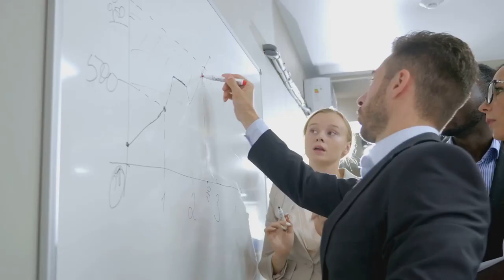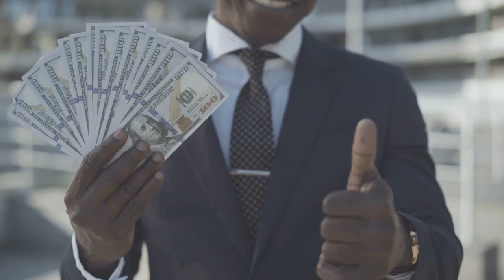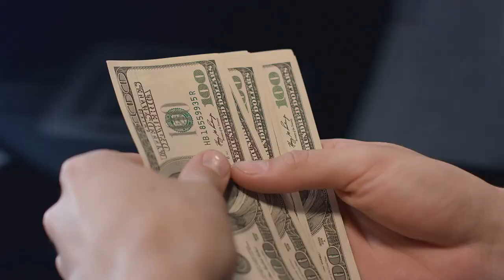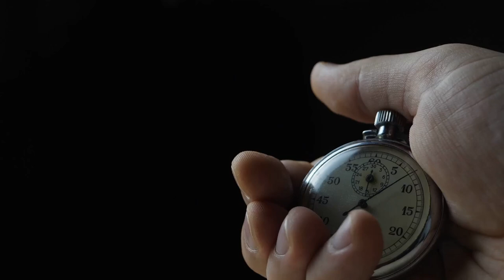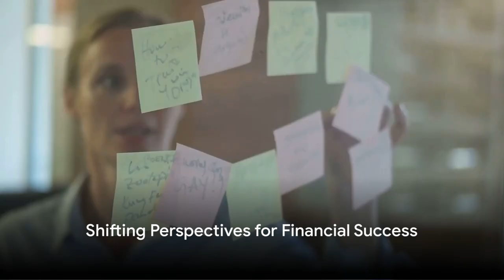5 Mindset Shifts for Financial Breakthrough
Get ready to experience a financial metamorphosis with this insightful video 📈. We're sharing 5 crucial mindset shifts that can pave the way for positive transformations in your financial journey 💰.

This isn't just about money, it's about empowering you to take control of your financial destiny and create a future that's rich in opportunities and growth 🚀. Let's shatter those financial ceilings together and build a prosperous future we all deserve!

1️⃣ Shift from scarcity to abundance
2️⃣ Exchange short-term gratification for long-term gains
3️⃣ Transform from a spender to an investor
4️⃣ Move from fear of risk to understanding risk
5️⃣ Change from being a consumer to becoming a producer

These mindset shifts are more than just changes in thought, they're stepping stones towards financial freedom and personal wellness 🌳.

So, are you ready to revolutionize your financial life? Click the link and let's embark on this transformative journey together